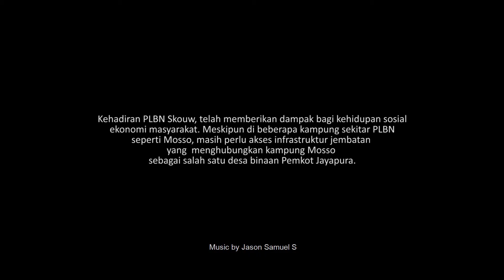Secercah Harapan di Bumi Cendrawasih - JUDESA untuk Mosso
Kehadiran PLBN Skow telah memberikan dampak bagi kehidupan sosial ekonomi masyarakat. Meskipun di beberapa kampung sekitar PLBN seperti Mosso, masih perlu akses infrastruktur jembatan yang menghubungkan kampung Mosso sebagai salah satu desa binaan Pemkot Jayapura.

Puslitbang Kebijakan dan Penerapan Teknologi
Badan Penelitian dan Pengembangan
Kementerian Pekerjaan Umum dan Perumahan Rakyat